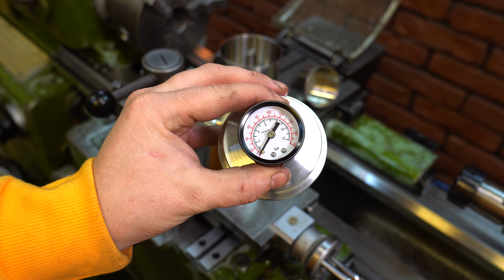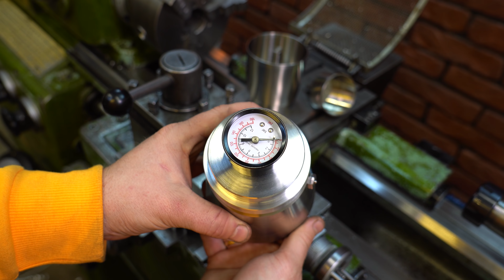Как выпустить лишний пар. Деталь №4.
Как выпустить опасный пар и сбросить давление. Сегодня сделаем деталь №4 самодельной кофеварки из нержавеющей стали. Деталь маленькая, но самая важная. Думаем о безопасности. Делаем клапан сброса давления.

Arno Werkzeuge Не думал что мне доведется работать таким красивым и высококачественным токарным инструментом. Компания ARNO поддержала мой YouTube канал небольшой посылкой. Я очень рад.)
   Познакомьтесь поближе с компанией Arno Werkzeuge: